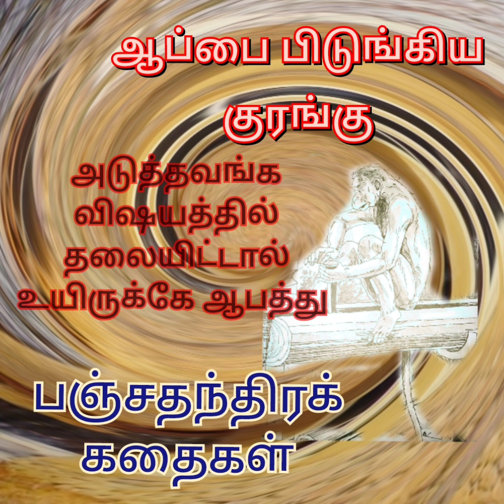ஆப்பை பிடுங்கிய குரங்கு/பஞ்சதந்திரக் கதைகள்/அடுத்தவங்க விஷயத்தில் தலையிட வேண்டாம்